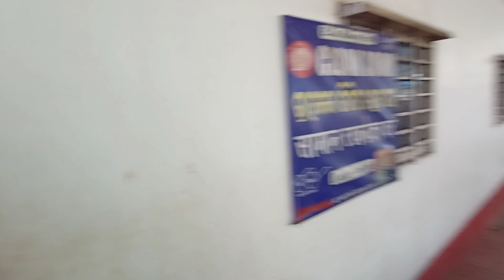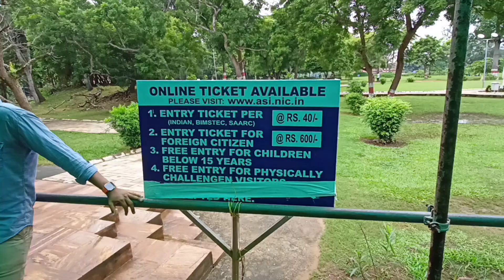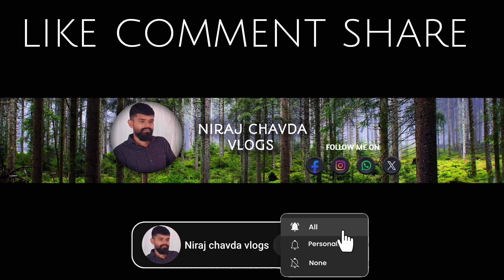કોણાર્ક સૂર્ય મંદિર | konark sun temple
sun temple temple
konark temple
konark sun temple secrets
konark sun temple facts
konark sun temple magnet
konark sun temple history
konark sun temple mystery
konark sun temple history in gujarati
story of konark sun temple
mystery of konark sun temple
how to reach konark sun temple
Konark sun temple kai rite javu
konark surya mandir nu rahasy
konark surya mandir no itihas
mystery temple vlogs
mysterious temple of india
world heritage site of india
World Heritage site of odisha
odisha tourism
odisha train vlog
gujarati vlogs
gujarati daily vlogs
niraj chavda vlogs
gir jungle
gir forest
odisha forest
travel vlogger
કોણાર્ક સૂર્ય મંદિર કંઈ રીતે જવું?
કોણાર્ક સૂર્ય મંદિરનું રહસ્ય
રહસ્યમય સુર્ય મંદિર કોણાર્ક
સુર્ય મંદિર કોણાર્ક નો ઈતિહાસ
સુર્ય મંદિર કોનાર્કનું રહસ્ય
ગુજરાતી વ્લોગ્સ્
નિરજ ચાવડા વ્લોગ્સ્
ડેઇલી વ્લોગ્સ્
ટ્રાવેલ વ્લોગ્સ્
જંગલ વ્લોગ્સ્
ઓડિશા ફૂડ ટૂર
ઓડિશા ફૂડ વ્લોગ્સ્